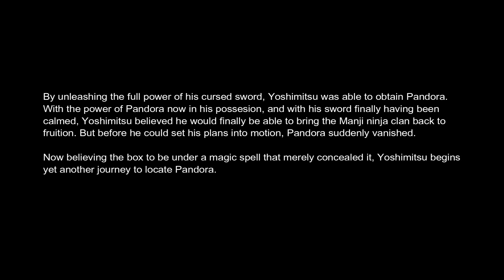For old times' sake - Ketchup plays Street Fighter x Tekken Arcade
While I work on larger projects, I like to play assorted games in the downtime. This is an arcade run of a game I used to play a lot back in my early competitive days!

Street Fighter x Tekken was fun to revisit, but boy do I have catching up to do.